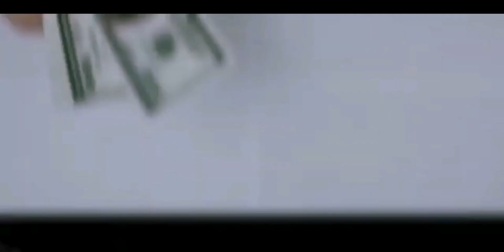ARRIVÉE DU PRÉSIDENT FÉLIX TSHISEKEDI ET ENLEVÉ DU CORPS DE MAMAN BLANCHE TUNASI